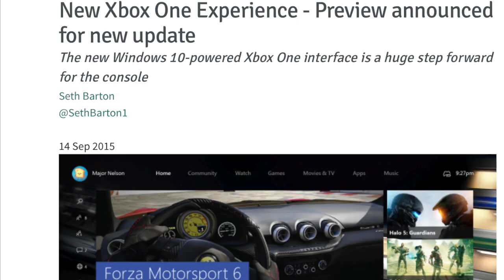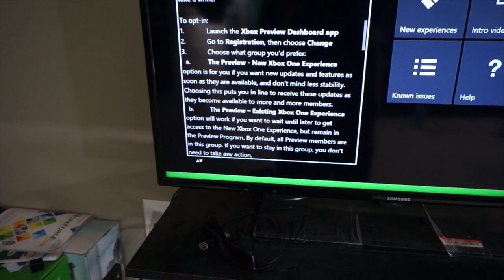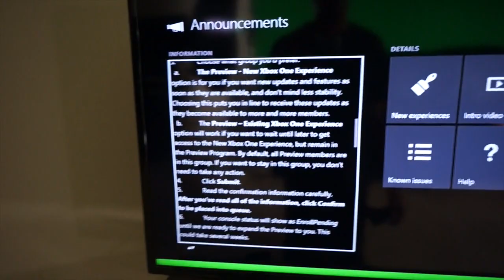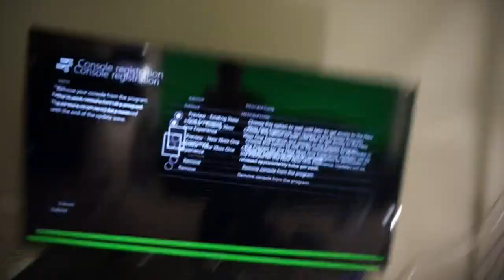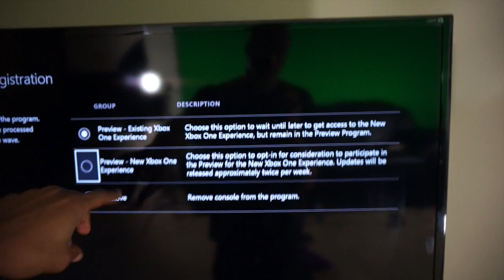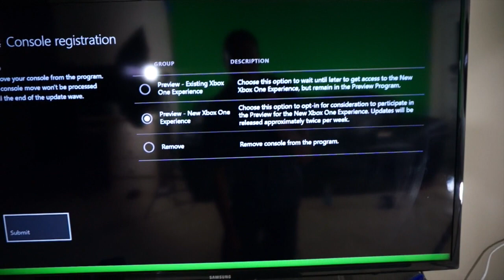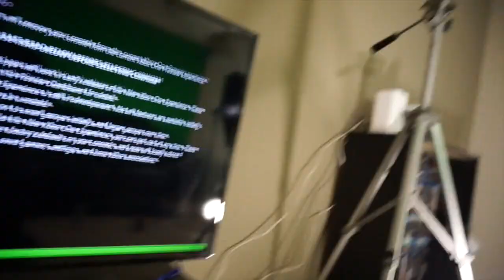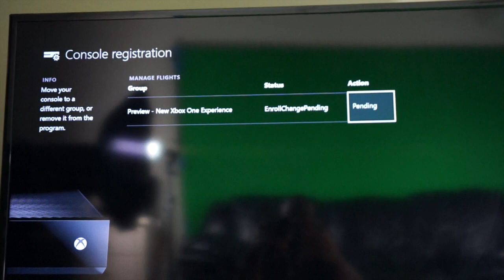New Xbox One Experience Opt-In Preview Coming & Microsoft Limiting Xbox Preview Program Access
* JVS *

Limiting Xbox One Preview Program Access Article -
Microsoft is reportedly cutting back on Xbox One preview program access—because it can't keep up with all those who want to take part.
Citing a now-removed company forum post, PCMag sister site IGN said Redmond isn't able to handle the "tremendous" number of new applications.
"Due to tremendous response from our fans, the Xbox Preview program has reached a near-capacity level," a Microsoft representative wrote in the forum post. "With that in mind, we are slowing the number of new people we are accepting to optimize for testing."
"We are thankful for the amount of interest we've received to date and look forward to sharing more details on preview opportunities soon," the notice said, as reported by IGN.

Information from ExpertReviews UK -
The biggest update yet to the Xbox One interface is coming in November but Microsoft has just announced that members of the Xbox One Preview Program will be getting it over the next couple of weeks. The new interface is a complete overhaul, powered by Windows 10, with a much-improved menu system and many new features. If you're looking to get on the Xbox One Preview Program, then there's no easy way, you have to invited by someone on your Friends list - but it's worth asking around and seeing if anyone you know is already on the program.

It'll certainly be worth the effort. We got a walkthrough of the latest build of Windows 10 for Xbox One at Gamescom in August and it's looking brilliant. That name is a bit misleading though, despite Microsoft itself using the term in its Windows 10 announcement spiel. In reality, what we’re getting is an entirely redesigned interface for the Xbox One which is built on Windows 10 tech, but you won’t be seeing anything that resembles the flexible, new PC operating system here.

Microsoft is calling this the biggest ever update to the Xbox One yet, and as you can see from the screenshots, that’s hard to argue with. The new look is simpler, cleaner and easier to understand than the current interface.